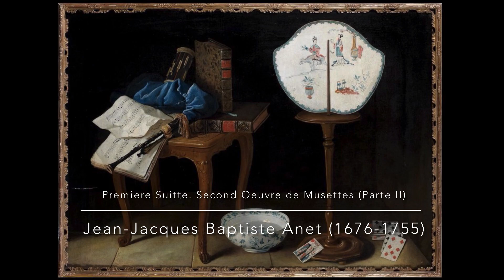Premiere Suitte. Second Oeuvre de Musettes (Parte II) Jean-Jacques Baptiste Anet (1676-1755)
Premiere Suitte. Second Oeuvre de Musettes (Parte II)

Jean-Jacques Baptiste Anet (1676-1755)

-Le Gros Margille's de Vilage 00:07
-Ariette 01:07
-Le Gros Butor 02:00
-Gayment 02:35
-Gay 03:26
-Les Vielleux 04:43
-Menuet 05:31
-Autre Menuet 06:14
-Chaconne en C Sol ut 07:00

Gaitas: David Bellas
Construída por: ​⁠​⁠​⁠​⁠@seivanegaitas